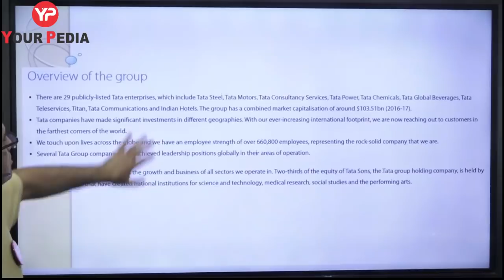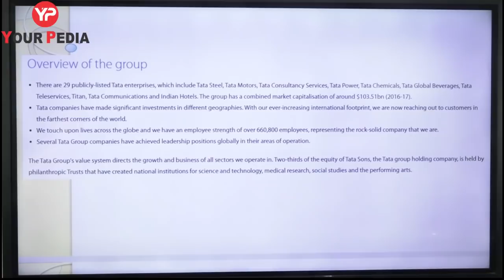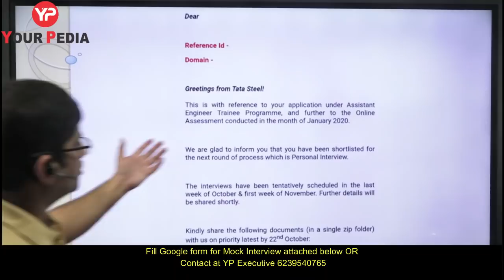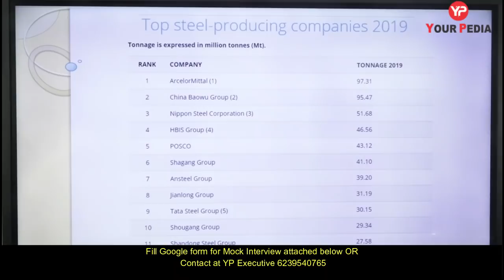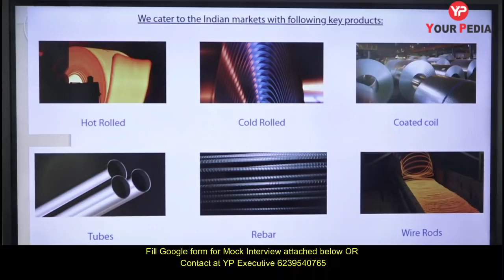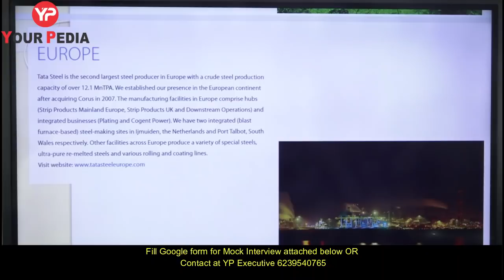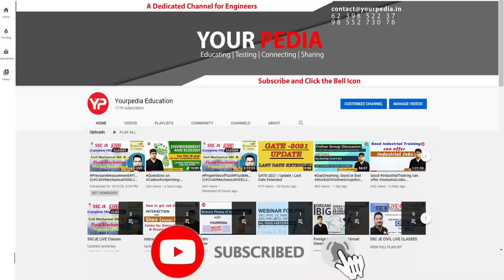TATA STEEL AET EXAM 2020 | Written Exam Result declared | Prepare for interview with Yourpedia